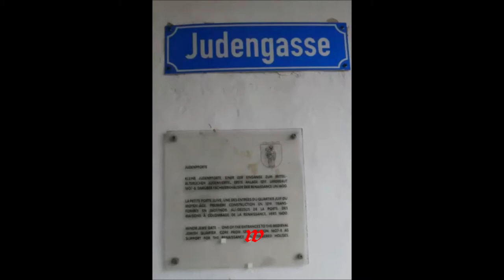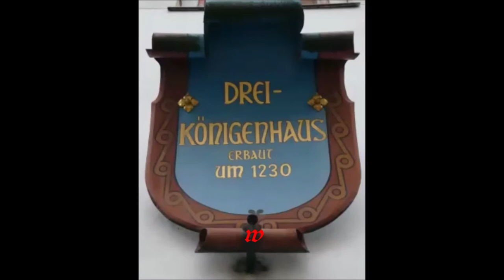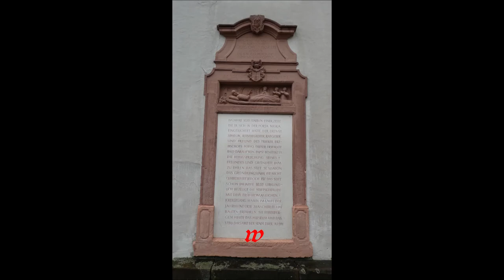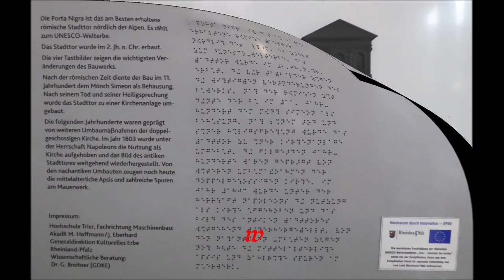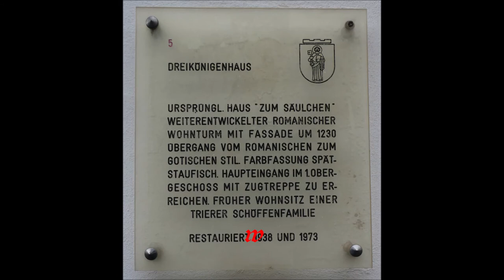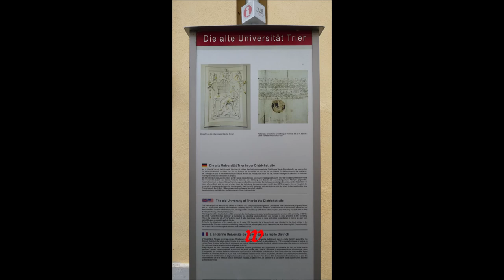Deutschland * Trier * Mosel * Rundgang durch Trier Innenstadt * 1. Teil * 29.09.2021